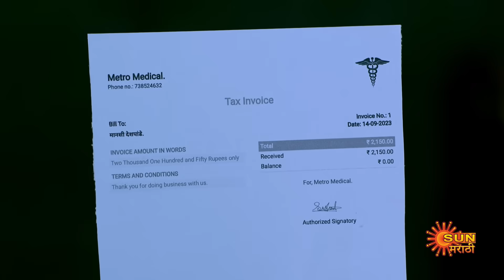Sundari - Full Episode |25 Dec 2023 | Full Ep FREE on SUN NXT | Sun Marathi Serial